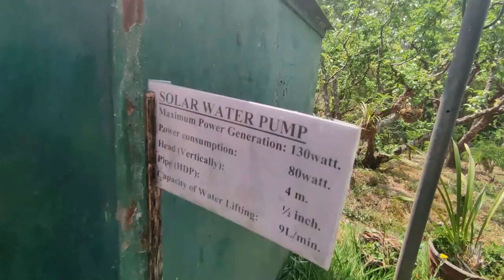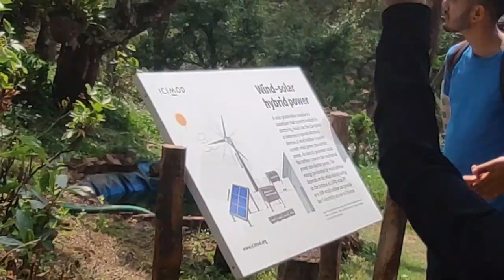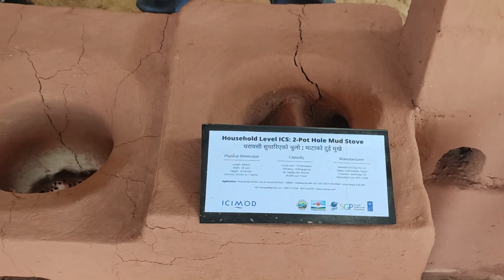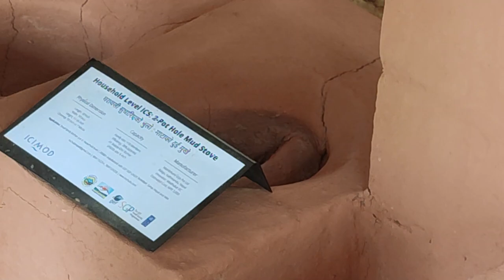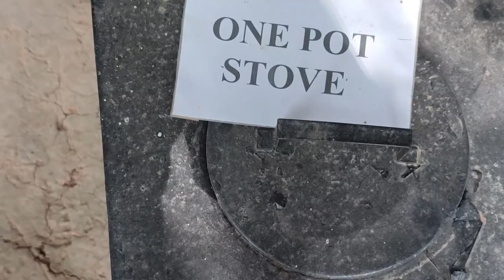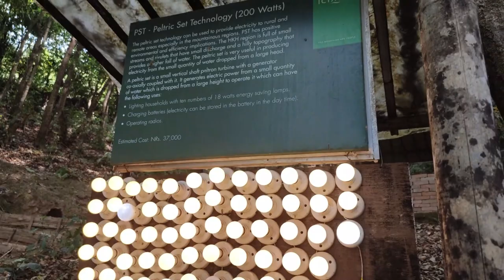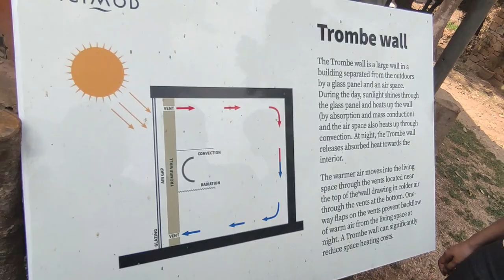GODAVARI VLOG | ICIMOD KNOWLEDGE PARK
This vlog was shot during the training session on "RENEWABLE ENERGY FOR CLIMATE ACTIONS AND BUILDING RESILIENCE" supported by GridVille Program of Kathmandu University conducted in ICIMOD Godavari Knowledge Park funded by Australia's Department of Foreign Affairs and Trade(DFAT). The training session was presented by Er.Avishek Malla and Er.Kushal Gautam. And exploration of different projects and prototypes was possible because of one and only Er. Sushant Mahat, chemical engineer(KU's graduate).

Location: ICIMOD Godavari Knowledge Park